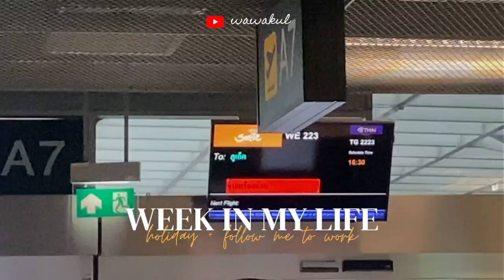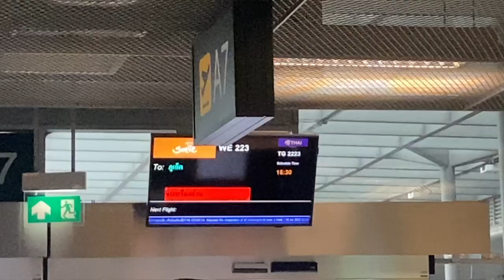VLOG ทำงานนอกสถานที่ที่ Phuket ✈, พักผ่อนวันหยุดยาว🛍, ทำวีซ่าไปยุโรป🇪🇺 | wawakul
Hi ทุกคน ช่วงนี้สบายดีกันมั้ย? วันนี้เราเก็บ moments เป็น vlog ทำงาน + ชิลช่วงวันหยุดยาวมาฝากกัน ☺ ตอนแรกว่าจะนอนเฉย ๆ แต่ทำได้ไม่กี่วันดิฉันก็เบื่อซะก่อน ลุกขึ้นมาทำโน่นนี่สรุป ไม่ได้หยุดเลย 1 อาทิตย์ เดินทาง 3 จังหวัดไปเลยสิคะ

คลิปนี้เรามาแชร์ประสบการณ์น้ำหนักเด้งตั้งแต่เริ่มต้นทำงาน/หลังเรียนจบ เพราะว่าไม่ได้ดูแลตัวเองเลย รู้สึกว่าร่างพังมาก ๆ เราเริ่มกลับมาดูแลตัวเองเรื่องการกิน การนอน การออกกำลังกาย วันนี้เลยมาแชร์สูตรทำอาหารเช้าง่าย ๆ fiber สูงก็คือ oatmeal + oat milk latte กันค่า

นั่ง ๆ นอน ๆ หลายวันก็เริ่มออกไปใช้ชีวิตข้างนอก วากับที่บ้านมีแพลนจะไป europe ช่วงปลายปีนี้กันค่ะเลยมีนัดยื่น visa วุ่นวายพอสมควรเลยเพราะเรายื่นเองทำเอกสารเองทั้งหมด รับบทนางสาว organizer ซึ่งเป็นงานที่อยากทำมากนะ ชอบ ชอบจัดแจงโน่นนี่